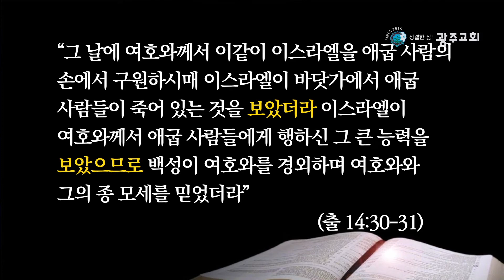성결한 삶! 광주교회 김철규 담임목사 20211031 주일낮 3부설교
[뒤집으면 비로소 보이는진리(역설)]시리즈5
"가만히 있는 것이 앞으로 나아가는 것입니다"